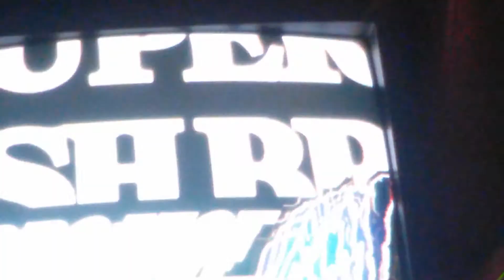Project m!!!!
We tried project m a bunch of times but it don't work but we did it we will record sundays